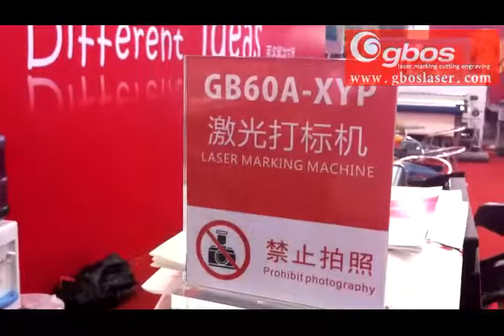GB60A XYP GB series CO2 ,métalloïde machine de marquage laser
Machine de marquage laser CO2pour non-métalliques adopte la numérisation àgrande vitessede vibration optique et haute qualité des tubes laser à l`importation le marquage avec une grande précision et à grande vitesse,la stabilité de travail et l`opération facile ,haut précision ascendants et descendants et descendantes table de travile pour marquer clairement depuis longtemps .
logiciel de contrôle adopté WINDOWS ,il est compatible avec lesdocuments qui sont de différents tôle de logiciel illustré comme Core IDRAW/AutoCAD et ainsi de suite ,il peut fonctionner sur toutes sortes de letterform et code à barres de marquage en soutenant toutes sortesde letterform ,par exemple ,PLT PXC KXF et ainsi de suite ,d`utiliser directement SHX，TTF codage numéro de séquence d`impression， la date et ainsi de suite．

Materiales aplicables
les produits en bois ，cuir plexiglas， résine époxy acrylique ，résine insaturée et d`autres matériaux non－metaliques

industries applicables
machine de marquage laser CO２ peut marques toutes sortes de matériaux non －métallique ，il est largement appliqué au cuir ，bois ，tissu ，plastique ，panneau de publicité ，d`embllage ，de l`artisanat ，électronique， communication， horloge， verres， d`impression et de toutes sortes de produits non－metalliques industries de fabrication ．